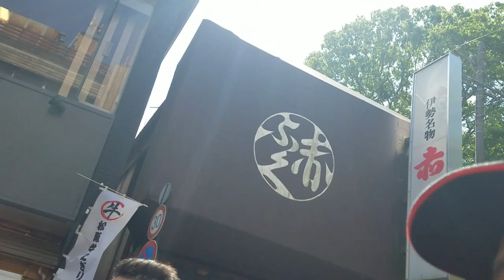2019GW 紀伊半島キャンプツーリング＃2 伊勢志摩～潮岬キャンプ場